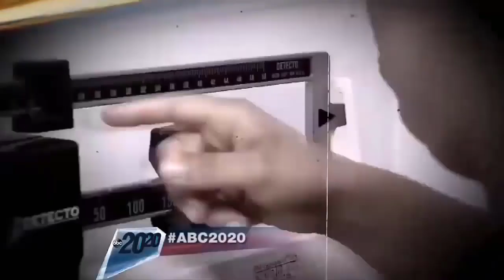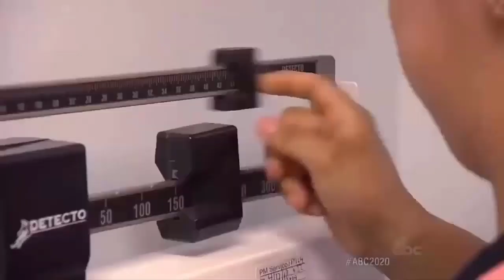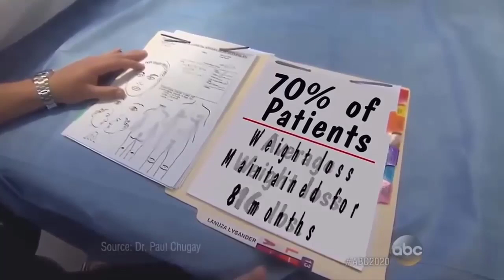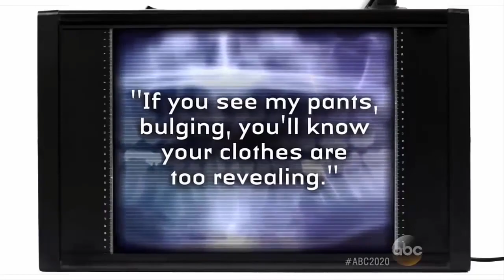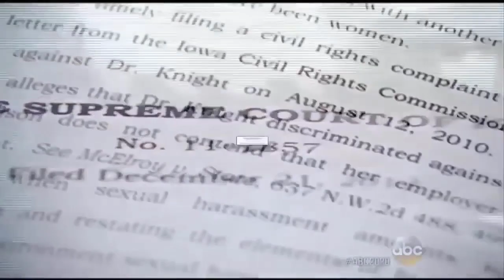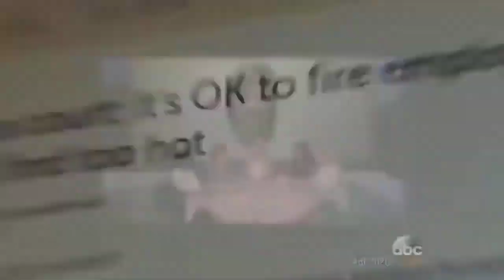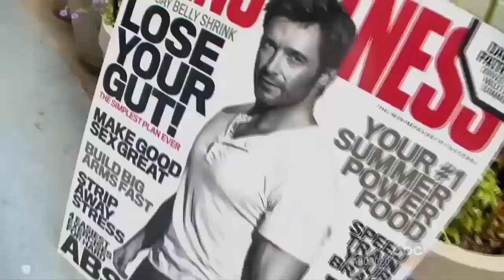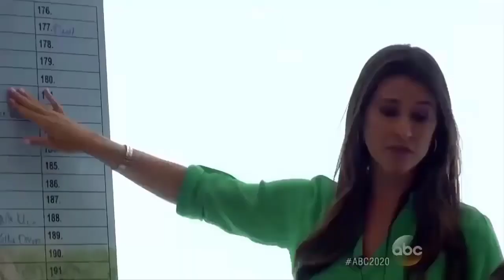🏆Dr Phil Show 2022 | The Naked Truth